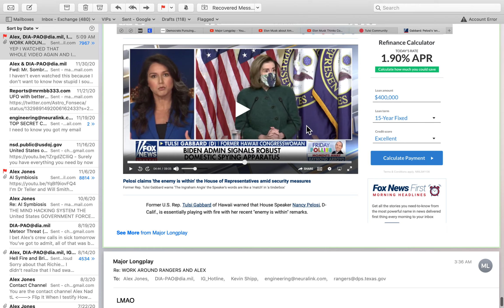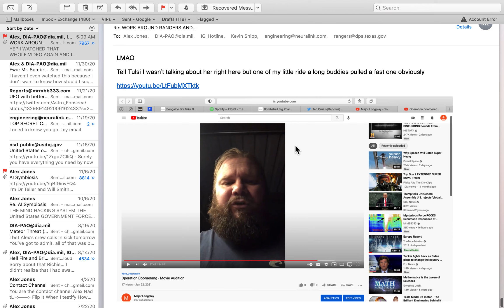BATTLE BUDDY PULSE CHECKER - MOVIE SCRIPT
Mr Wiggles got me on that one